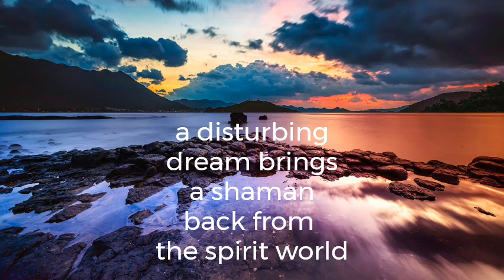The Search for Tzanáta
Book trailer for The Search for Tzanáta, the sequel to the award-winning début novel Curse of the Tahiéra by Wendy Gillissen

''Beautifully written, deeply immersive, and wondrously magical... A thrilling fantasy adventure. Gillissen spins a fantastical narrative that seamlessly intertwines elements of fantasy with past life theories, dreamwalking, and human drama for an original, engrossing spiritual adventure tale. Along the way, Gillissen deftly explores the value of seeing magic in one's life as well as the honor of fulfilling one's duty and responsibility toward others. This is a must-read''
    - The Prairies Book Reviews